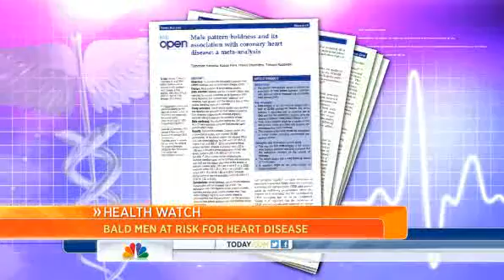Study: Balding men at greater risk of heart disease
A study conducted by the British Medical Journal found that men at the highest risk for heart disease are those with vertex baldness starting on the crown of the head.